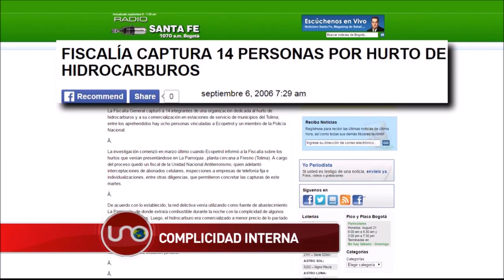Paramilitares admitieron que vivían de robar petróleo en el Magdalena Medio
Según dijeron varios paramilitares a la Fiscalía, en el Magdalena Medio crecieron y se sostuvieron gracias al robo de combustible que hacían con la anuencia de los directivos de Ecopetrol en la zona, a quien ya le precluyeron las investigaciones.